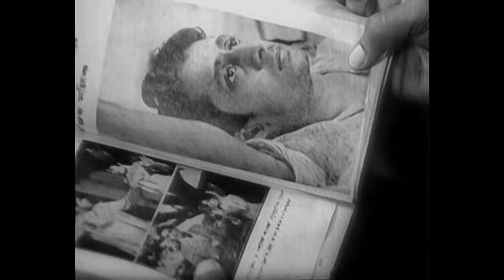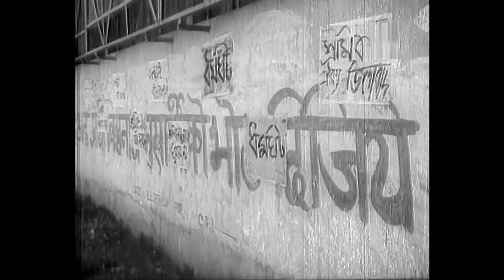Mrinal Sen |The Street Fighter of Indian Cinema |Birth Anniversary Tribute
Today on the 98th birth anniversary of legendary Indian director Mrinal Sen, we present our sincere homage and salute.
Mrinal Sen (14 May 1923 – 30 December 2018) was an Indian film director working primarily in Bengali and Hindi. Along with his contemporaries Ritwik Ghatak, Tapan Sinha and Satyajit Ray he pioneered the New Wave cinema in India. He has received multiple awards, including 18 National Film Awards. The Government of India has awarded him the Padma Bhushan, and the Government of France has awarded him the Ordre des Arts et des Lettres, while Russian Government awarded him Order of Friendship. Sen was also awarded the Dadasaheb Phalke Award. He was the only Indian filmmaker along with Satyajit Ray whose films have been awarded at the big three film festivals namely the Cannes film festival, Venice Film Festival and the Berlin Film Festival.
In this video we try to capture the essence of Mrinal Sen's film-maker, identify his influences and understand the journey of the auteur and human being he was.
Let us know what you feel about our attempt.